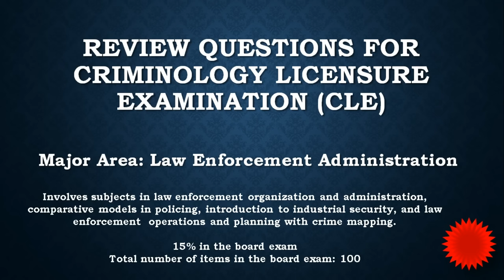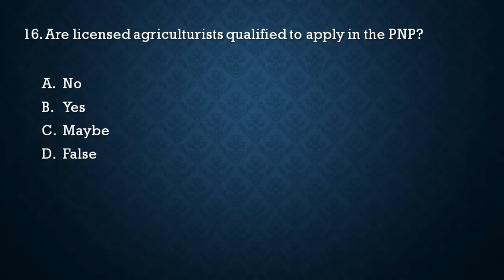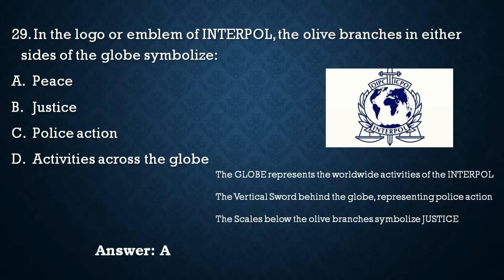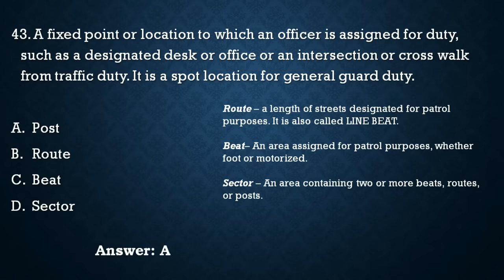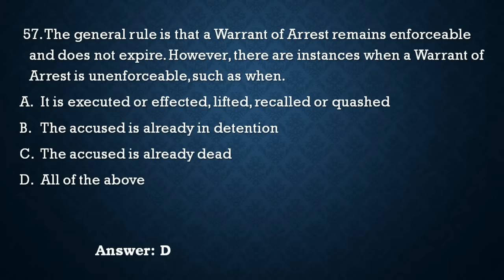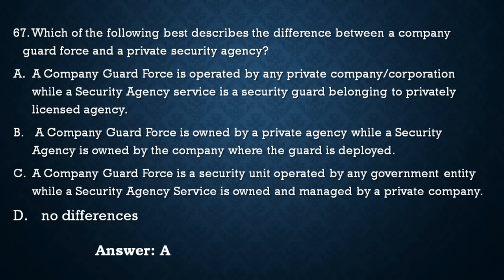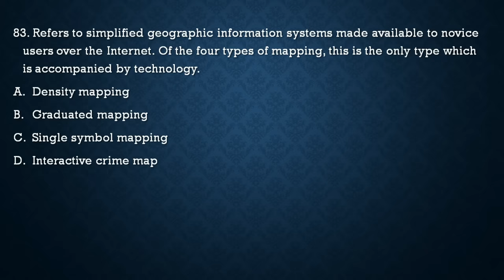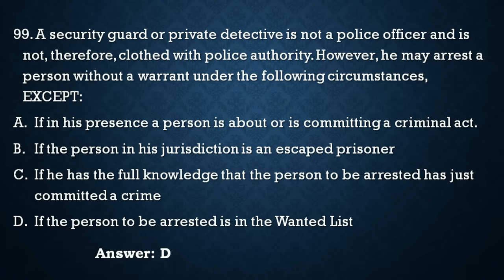Law Enforcement Administration Review Questions | LEA with Explanations